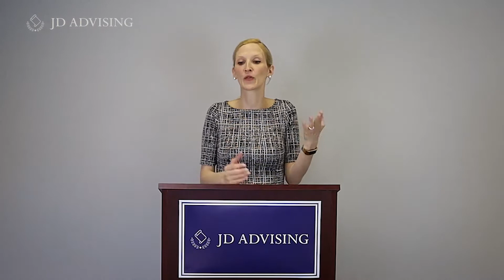How To Succeed In Law School - Principle #4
JD Advising Founder and CEO, Ashley Heidemann explains why you should not shy away from daring to be different in your law school studies.